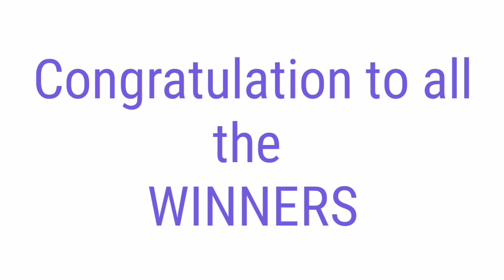STL - NUEVA ECIJA,NUEVA VIZCAYA APAYAO,KALINGA August 14, 2021 2ND DRAW RESULT